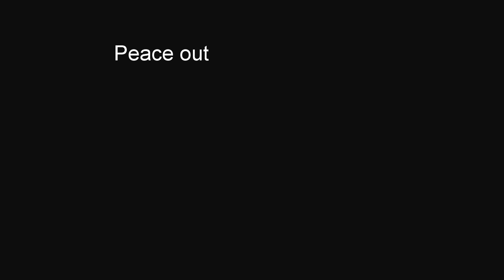Driving with Matt EP 23 "What is the Baby?"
I tell the world what the baby is going to be.